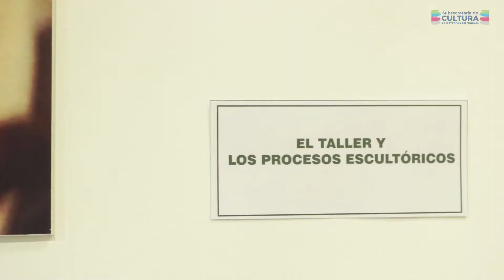INAUGURACIÓN DE LA MUESTRA ESCULTURA Y JOYERÍA DE AUTOR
Se inauguró en nuestra Casa de las Culturas (Artistas Neuquinos) La muestra de Paula Pergolini titulada ''Escultura y Joyería de Autor'' También cuenta con las obras fotograficas de su hijo Camilo Cañaz. Podes pasar a visitarla de lunes a viernes de 9:00 a 15:00hs en Yrigoyen 656.